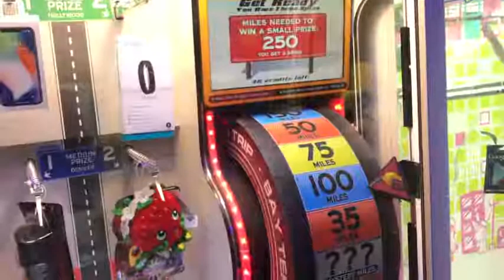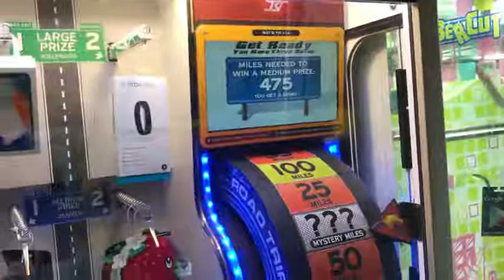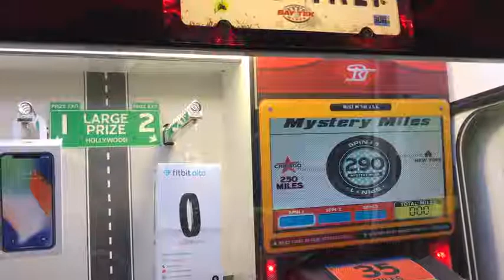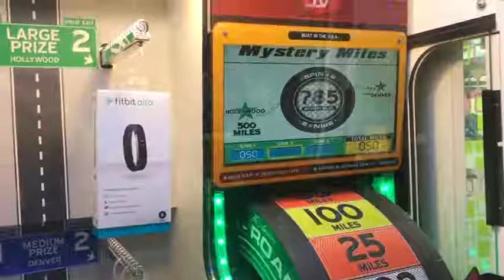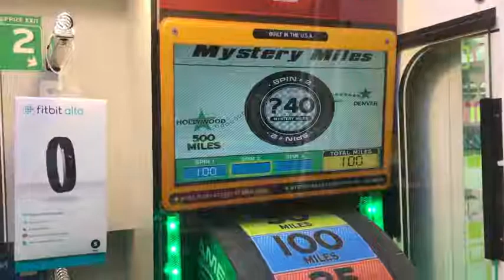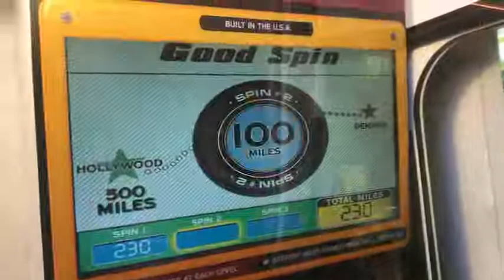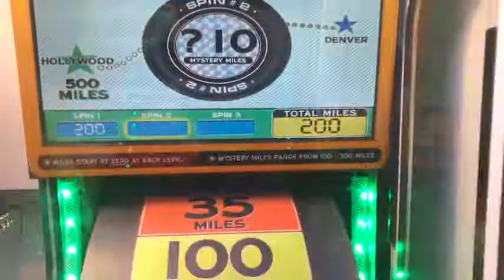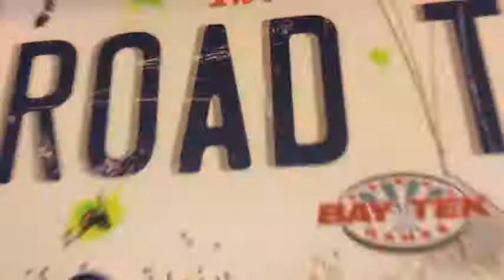Won Apple iPhone X From Arcade Game!